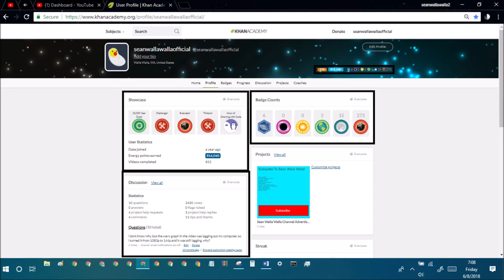khan academy statistics ep167 june 8th 2018 stats